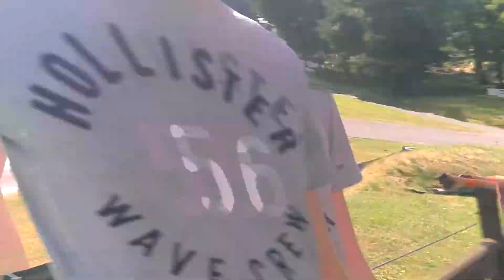Pugfest 2013(3)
Few of the videos taken at pugfest 2013